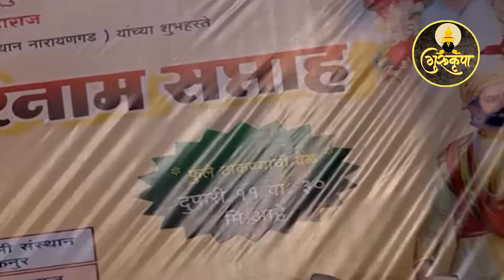हसून हसून रडाल बीड येथील | इंदोरीकर महाराज खतरनाक कॉमेडी कीर्तन | Indurikar Maharaj Comedy Kirtan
हसून हसून रडाल बीड येथील
इंदोरीकर महाराज खतरनाक कॉमेडी कीर्तन
Indurikar Maharaj Comedy Kirtan

ह.भ.प. श्री. निवृत्ती देशमुख महाराज इंदुरीकर,

निवृत्ती महाराज इंदोरीकर हे महाराष्ट्रातील लोकप्रिय किर्तनकार आहेत,  यांचे किर्तन हे कडू पण सत्य आहेत, आपल्या विनोदी शैलीतून प्रबोधनाचे काम ते करत असतात, हे किर्तन संपूर्ण ऐका,
महाराजांनी त्यांच्या तुफान कॉमेडी किर्तनातून सर्व किर्तन ऐकणाऱ्या श्रोत्यांच मनोरंजन केले. सर्व श्रोते अगदी मंत्रमुग्ध होऊन कीर्तनाचा स्वाद घेतात
जर कीर्तन आवडले तर लाईक करा तुमच्या सर्व मित्रांना शेअर करा.
आणि आपल्या गुरु कृपा या युट्युब चॅनेलला सबस्क्राईब करा धन्यवाद.

हा व्हिडिओ गुरु कृपा या मराठी किर्तनाच्या चॅनलवरून प्रदर्शित केला आहे.
आपल्या दर्शकांसाठी ह्या व्हिडिओमध्ये [किर्तनाच्या गायक/गायिका किंवा संगणकाची माहिती] द्वारे [किर्तनाचे विषय] किर्तनाच्या आनंदात रंग देण्यात आले आहे.
या व्हिडिओत, आपल्याला [किर्तनाच्या गीताच्या नाव] किंवा [संगीताच्या वादक/संगणकाची माहिती] द्वारे [किर्तनाचे विषय] च्या दिव्य संगीताच्या विश्वात सामील होऊ शकता.
ह्या व्हिडिओच्या माध्यमातून, आपल्या दिव्य संगीताच्या सदैवच्या आनंदाला भोगायला संघर्षी आहे.

The purpose of this Video is only for Entertainment and Comedy.
Intention of this video is not to hurt any Individual, Gender, Community linguistic or socio-ethnic group. so please DO NOT MISLEAD it.